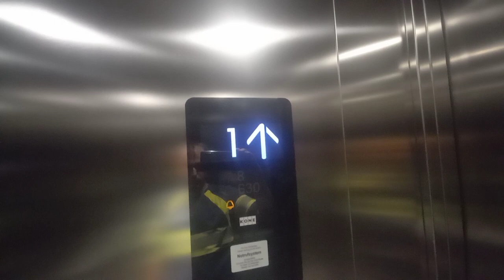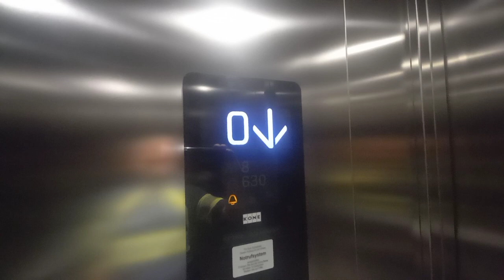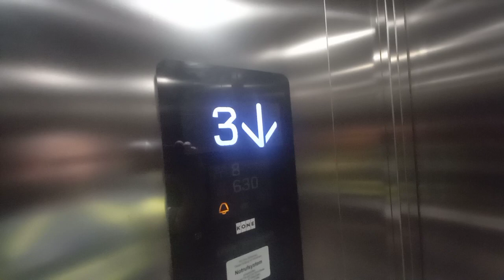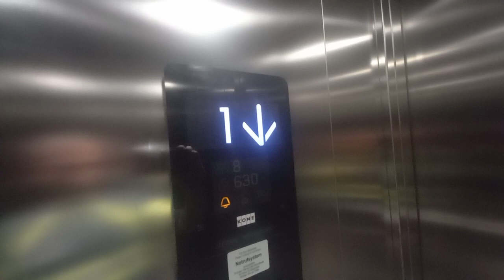2020 Kone KSS 280 MRL traction elevator @Lofererstraße 23a, Saalfelden, Austria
Schöner Kone KSS 280 Aufzug von 2020 in einem Wohnhaus. Mir gefällt das Design vom KSS 280 besonders gut.

Nice 2020 Kone KSS 280 elevator in a residential building. I like the design from Kone KSS 280.

Location:

Lofererstraße 23a, Saalfelden, Österreich

Elevator informations:

Brand/Marke: Kone
Year installed/Baujahr: 2020
Serial number/Seriennummer: 44069901
Capacity/Nennlast: 630 kg or 8 Persons
Type: MRL traction
Model: Kone KSS 280
Stops: 5 (-1,0,1,2,3)